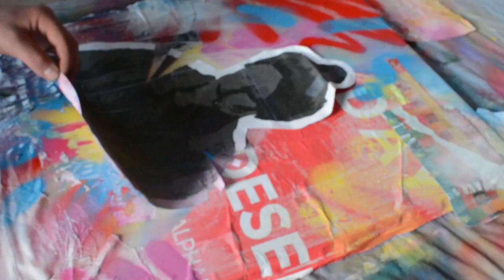Hugh Roberts - Mixed Media Studio Edit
Painting Edit, composition of spray paint and collage